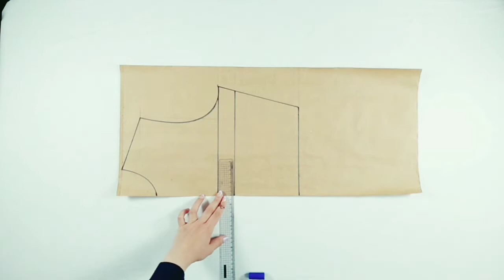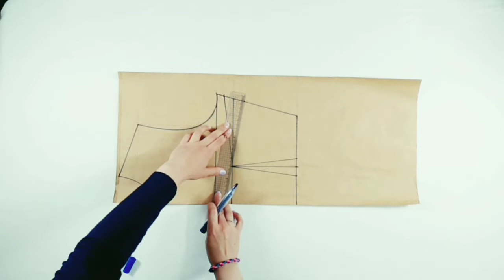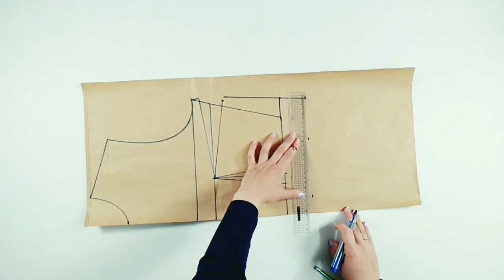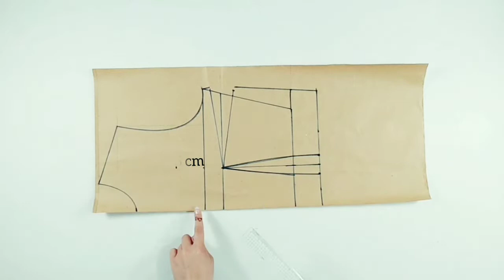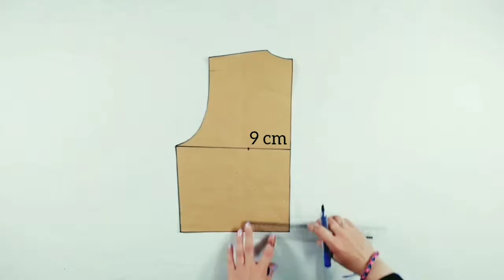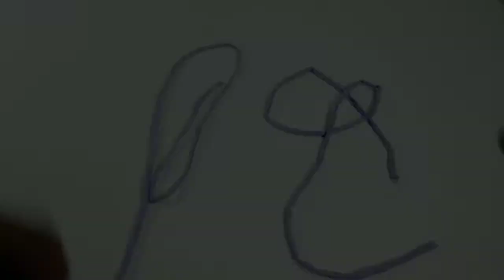Diy sweatheart bustier pattern | crop top with Removable puff sleeves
In this video:
How to draft a bustier pattern. Easy way to make a sweatheart bodice from side dart.
Cutting and sewing sweatheart crop top with separate sleeve/ removable balloon sleeves
How to measure a side dart and waist dart